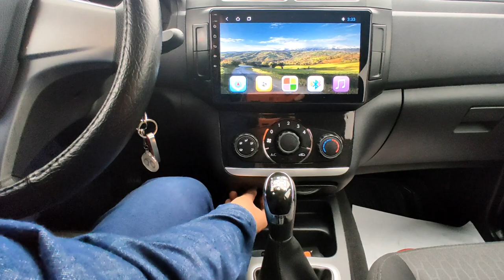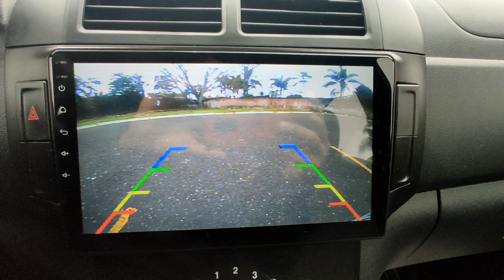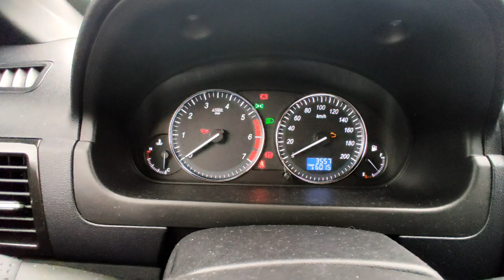BAIC M50s 2020 ¿EL MEJOR AUTO CHINO🇨🇳? Tiembla Ertiga, Avanza y BR-V 7 PASAJEROS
ASESOR BAIC VERACRUZ
JACOBO QUINTERO

CAMIONETA BAIC M50S EL MEJOR RESUMEN, APENAS TENEMOS 2 MESES CON ELLA Y ES LO MEJOR QUE HEMOS PODIDO COMPRAR EN VERDAD Y UNA SUPER ATENCION POR PARTE DEL ASESOR

NO LO PIENSEN MAS